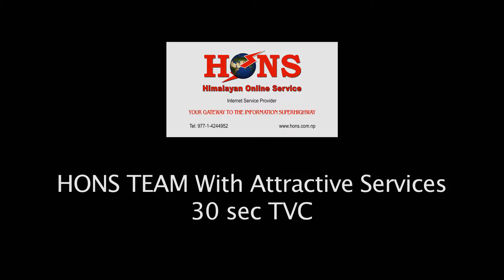Himalayan Online Service-HONS TEAM-(Official TVC)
Your gateway to the information superhighway